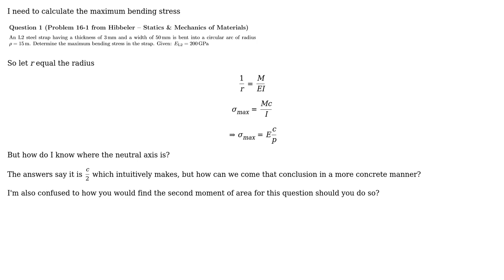Engineering: Maximum bending stress and neutral axis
With thanks & praise to God, and with thanks to the many people who have made this project possible! | Content (except music & images) licensed under CC BY-SA | Music | Images & others | With thanks to user Wasabi user Po Chen Liu user kamran and the Stack Exchange Network Trademarks are property of their respective owners. You are responsible for your own actions.